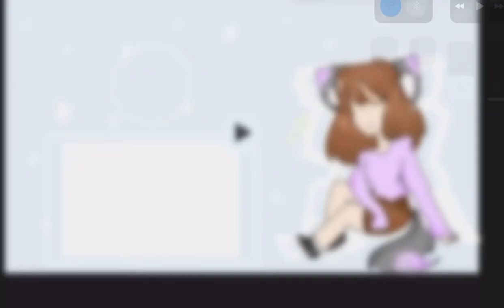NU NU SQUARE// ꧁HAPPY BORKDAY CORGII!!꧂▼・ᴥ・▼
ᴵⁱᵈᵃ: "ᴵ'ᵐ ᵀᵉⁿʸᵃ ᴵⁱᵈᵃ, ᵗʰᵉ ᵐᵃⁿ ʸᵒᵘ ᵗʳⁱᶜᵏᵉᵈ ⁱⁿᵗᵒ ᵇᵉⁱⁿᵍ ᵃ ʷᵃˡᵏⁱⁿᵍ ᵃᵈᵛᵉʳᵗⁱˢᵉᵐᵉⁿᵗ ᵈᵘʳⁱⁿᵍ ᵗʰᵉ ˢᵖᵒʳᵗˢ ᶠᵉˢᵗⁱᵛᵃˡ."

ᴹᵉⁱ: "ᴺᴱⱽᴱᴿᴴᴱᴬᴿᴰᴼᶠʸᴬ!"